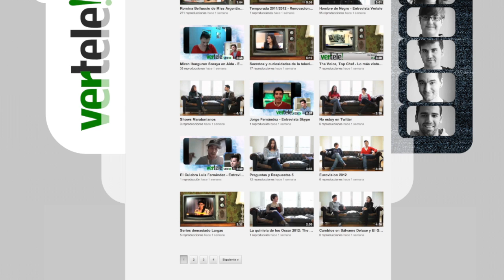Chicote nos avanza la recta final de Top Chef (I)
El chef nos desvela los secretos de la recta final de Top Chef